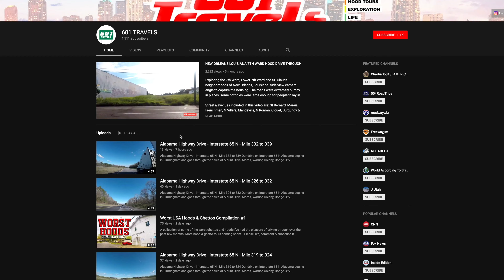HWY 25 North - Louisville to Starkville Mississippi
Driving Highway 25 North from Louisville to Starkville, Mississippi.

From Wikipedia:

Mississippi Highway 25 (MS 25) runs from I-55 in Jackson, Mississippi to the Tennessee state line north of Iuka. The largely controlled-access part from Jackson to Starkville connects the state capital with the main campus of Mississippi State University.